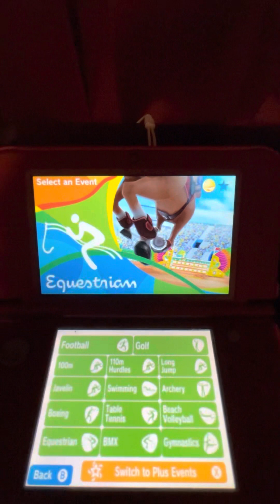Playing as Sonic in Equestrian! 🐴🐎